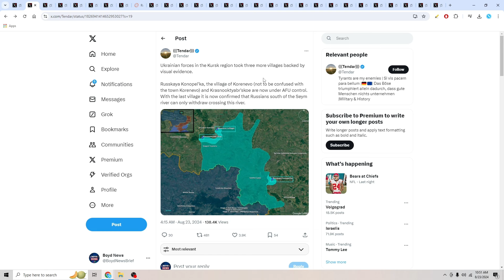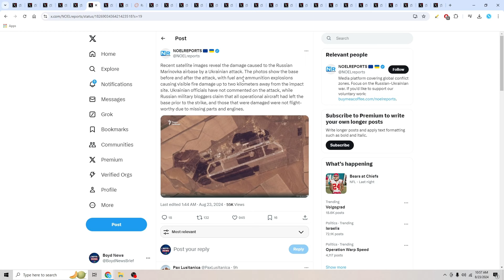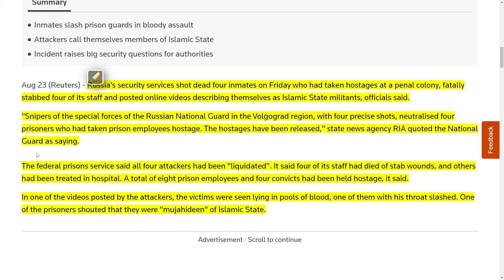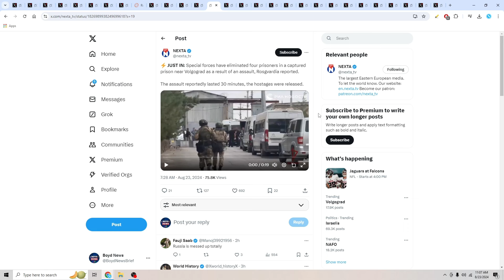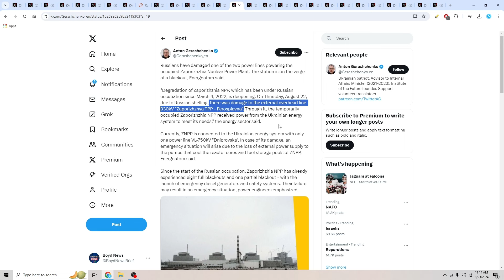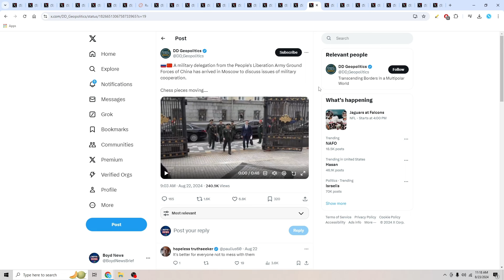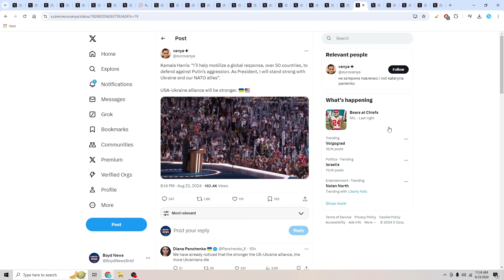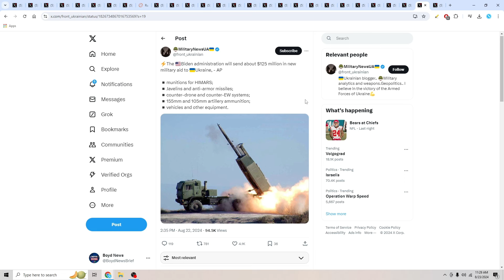UKRAINE CAPTURES MORE RUSSIAN SOLDIERS IN KURSK OBLAST | HOSTAGE SITUATION IN VOLGOGRAD | WAR UPDATE